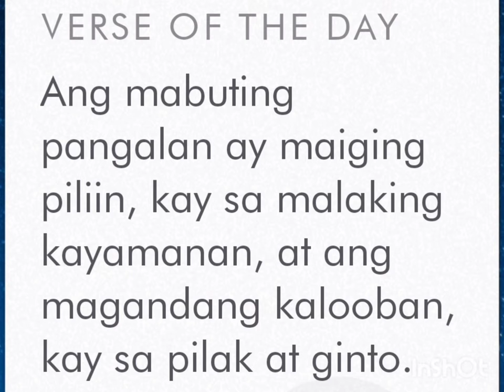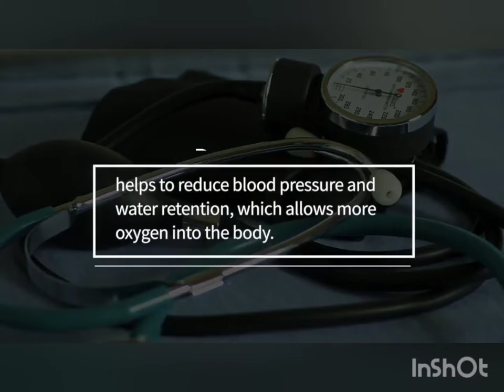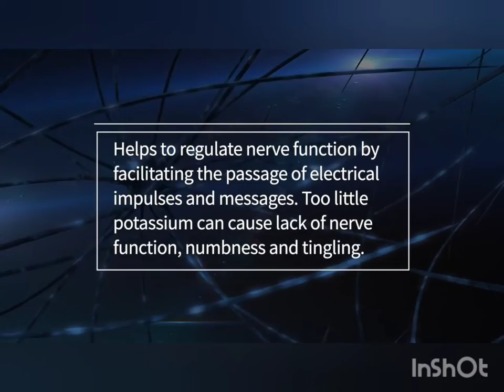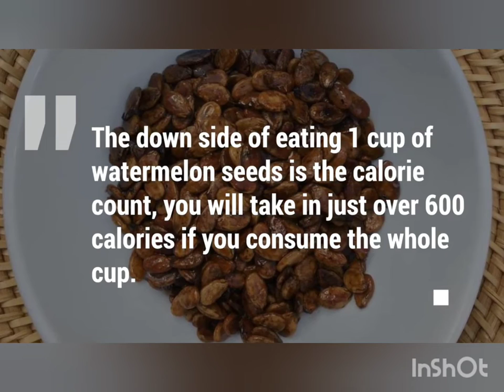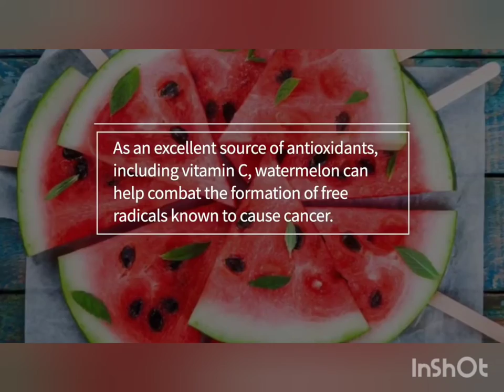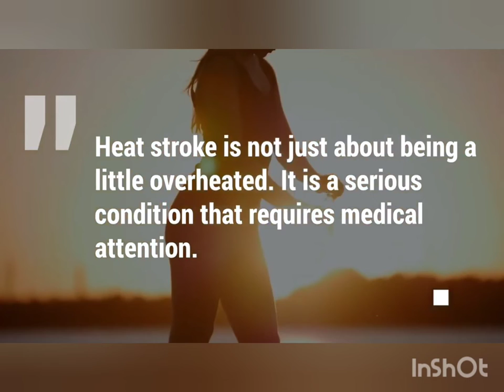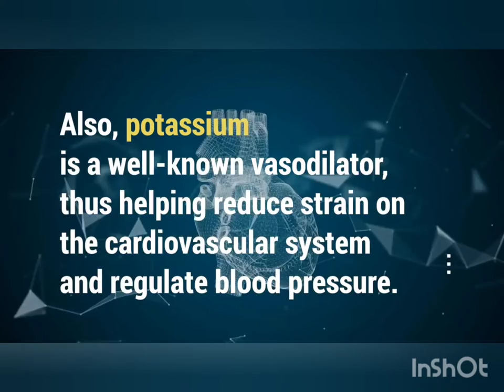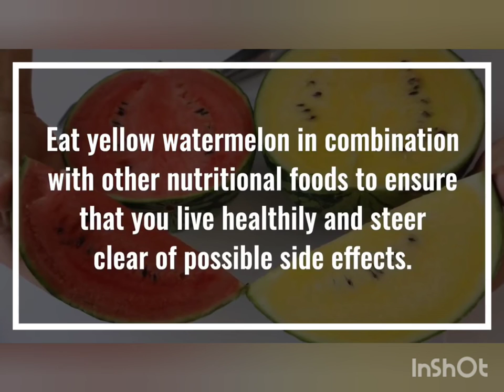Incredible health benefits of water Melon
This video is tuckle of the health benefits of water melon for our body